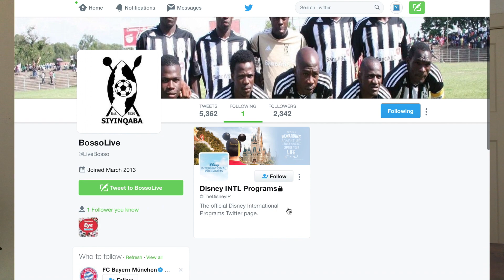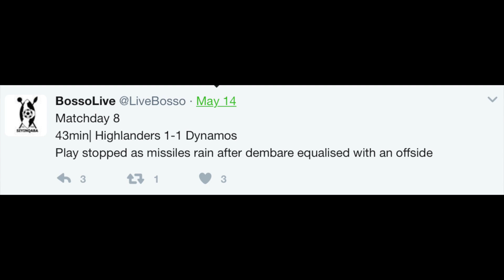GUESS WHOSE BACK!!!!!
The son of a pitch is back! In this addition we pitch about the most Zimbabwean tweet ever and also about a football manager dictator! Check it out!